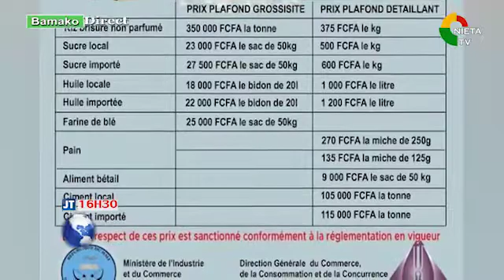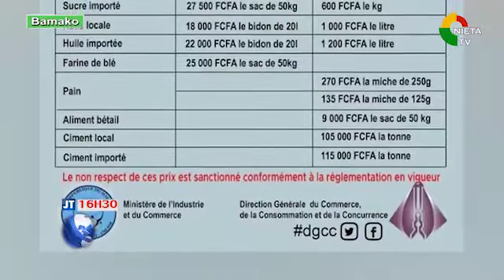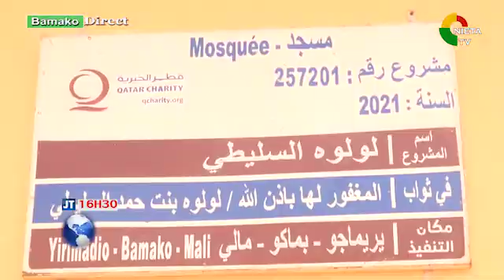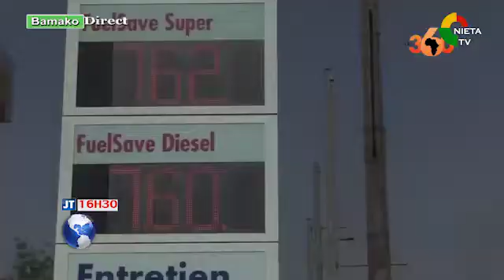JT FR 09 04 2022